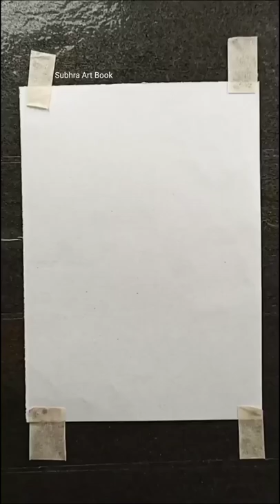Painting With Bubble Wrap 💐